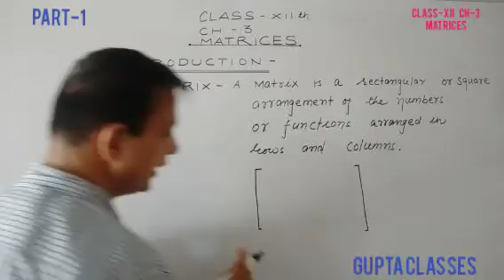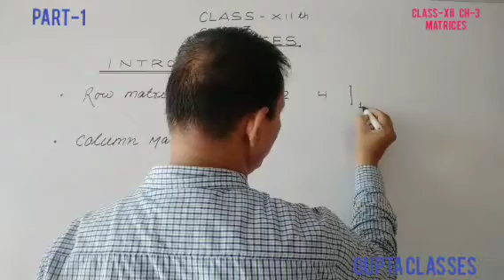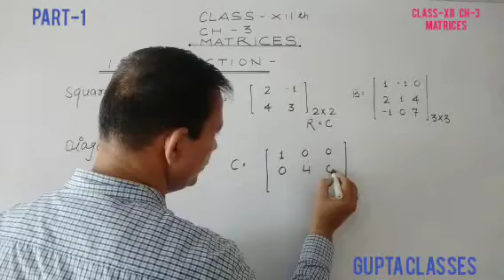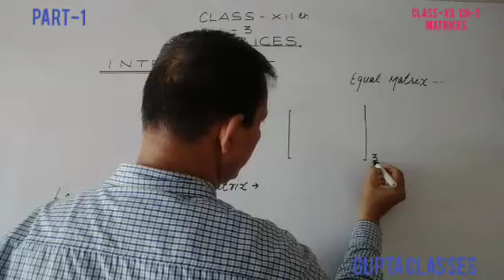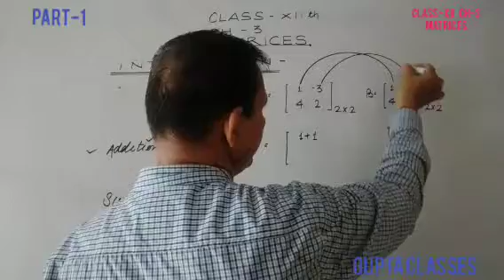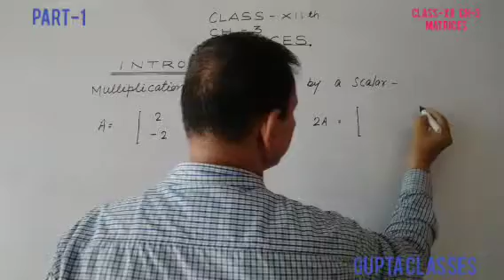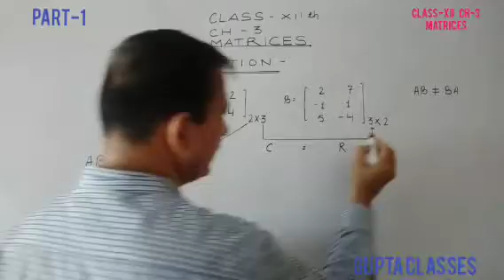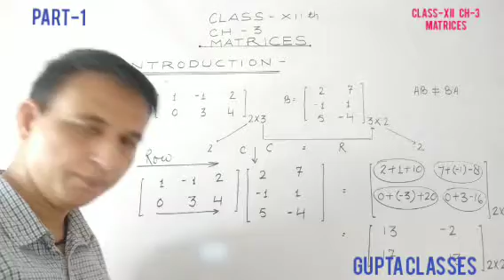CLASS-XII CH-3 MATRICES. PART-1